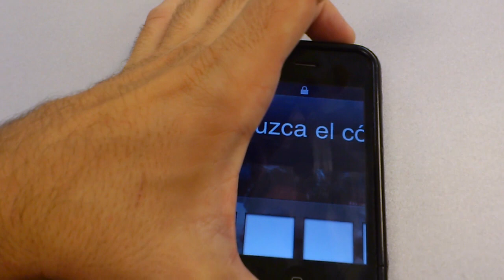Raro problema en la pantalla del iphone 3g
Raro problema de un amigo con su iphone 3g 32gb. Despues de conectarlo al pc para intentar tener conexión compartida con Movistar. Se le quedó así solo.